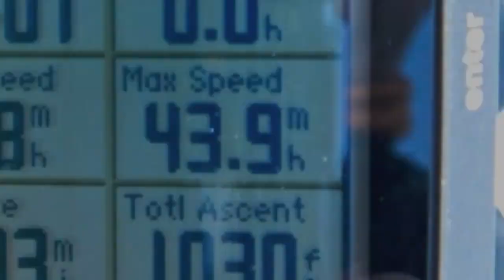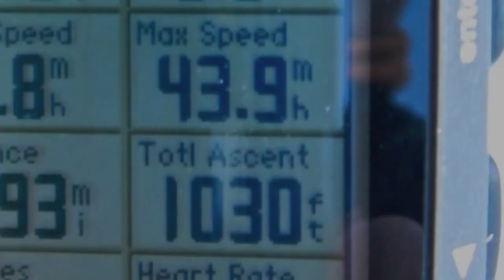Wasatch Mountain Biker - Alta Fat Bike Ride 3/7/2015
With a bad ski season, I've been heading up to Alta almost every week to do these fat bike speed runs in the morning before they open. Nice and quick short workout and a ton-0-fat bike fun!